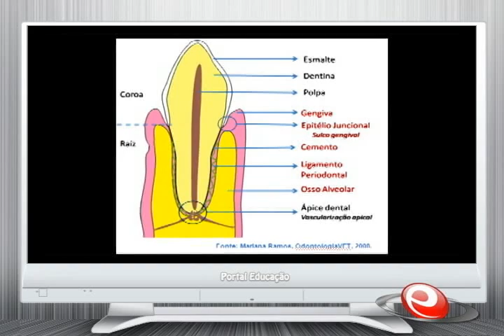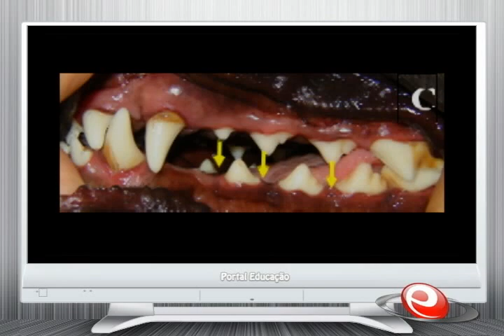Vídeo | Curso Online de Odontologia Veterinária - Portal Educação 16/10/2008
O vídeo aprensenta o curso online de Odontologia Veterinária que por meio da Educação a Distância oferece ao participante o conhecimento especializado sobre o assunto.